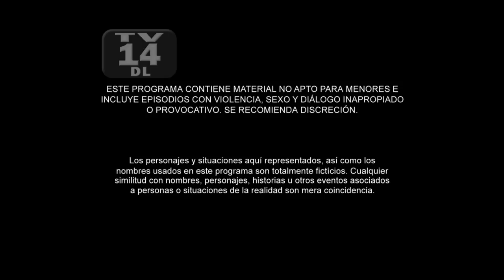Sin Senos Sí Hay Paraíso 2 | Capítulo 42 | Telemundo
Video oficial de Telemundo Sin Senos Sí Hay Paraíso 2. El Chalo le da ordenes a la Diabla para que mate al Titi y a Gato Gordo.